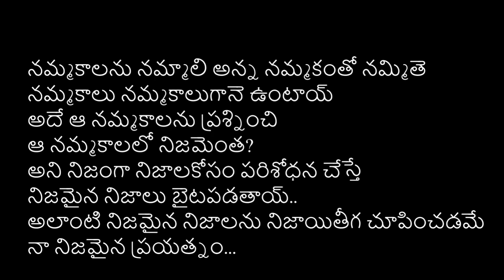Dhed Lakh Ghar Nejaalu Mekosam / zaramama mysteries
Dhed Lakh Ghar Nejaalu Mekosam

ఆస్తులకుసం గొడవలు ఇల్లునే దెయ్యాల కొంపగా మార్చిన తమ్ముడు

zaramama mysteries